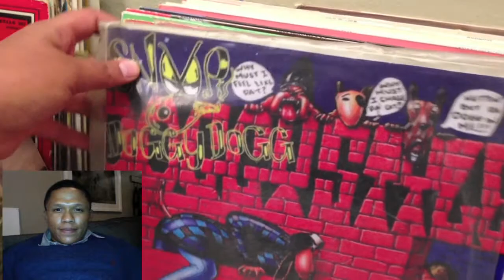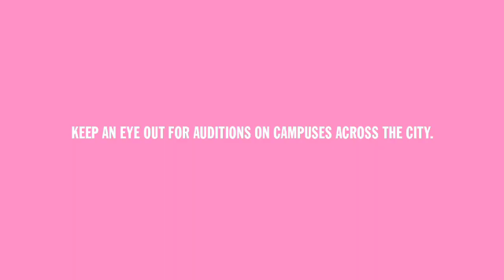GOOD HOPE FM Campus Dj Search - Facetime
Do you have a face for radio?
Standby for The Good Hope FM Campus DJ Search 2013.
It's your voice that matters